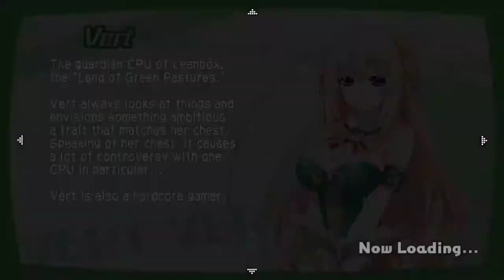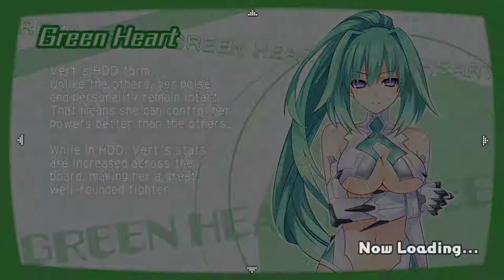Hyperdimension Neptunia U : Sliraft est bourrée ?!